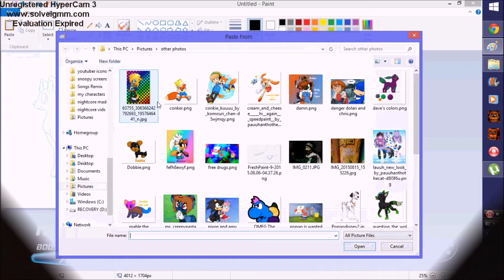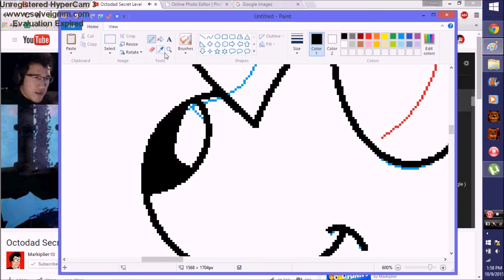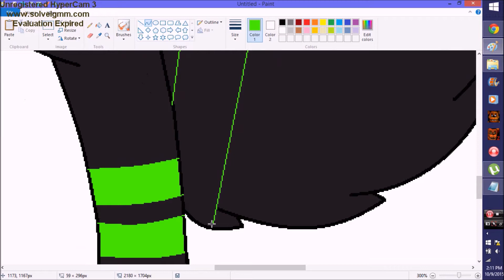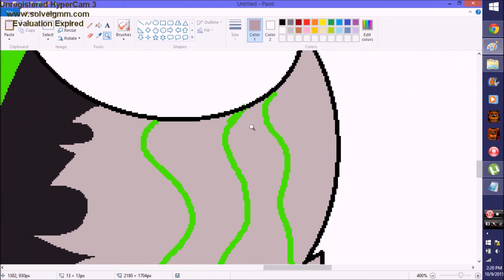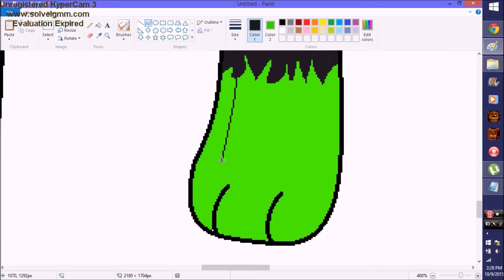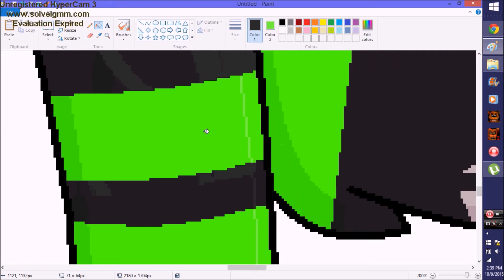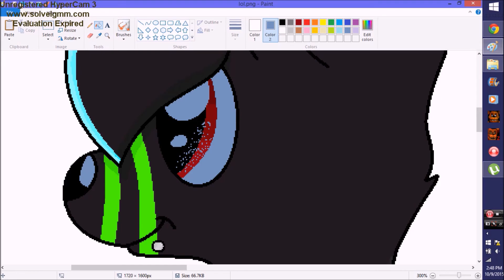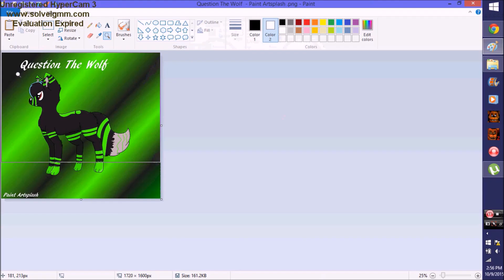Speed Painting Question The Wolf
thx home dog for watching my videos, this was requested by Paint Artsplash :3